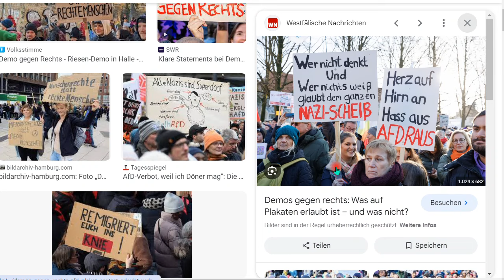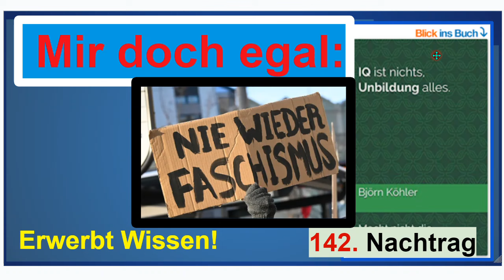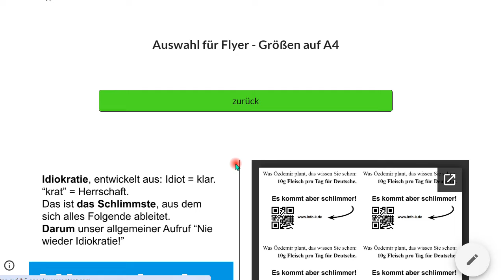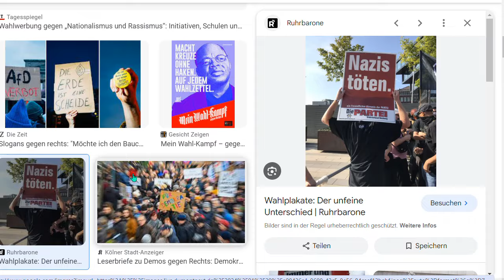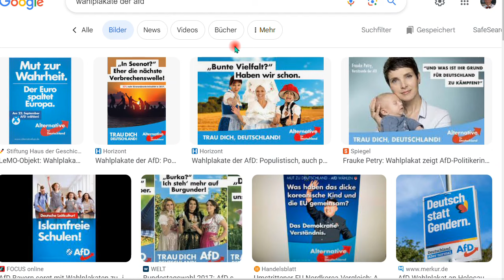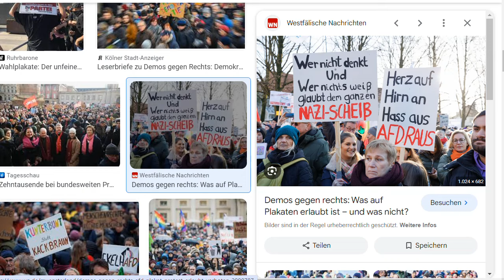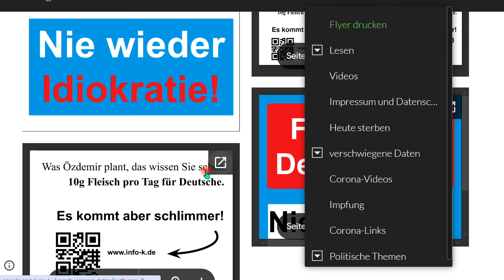Auch ich fordere Demokratie, aber WAHRE. a) KEIN Nachtrag zum Buch “IQ ist nichts, Unbildung alles”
Hören Sie, warum! Und nun Vorschläge von IHNEN, her damit!

Björn Köhler